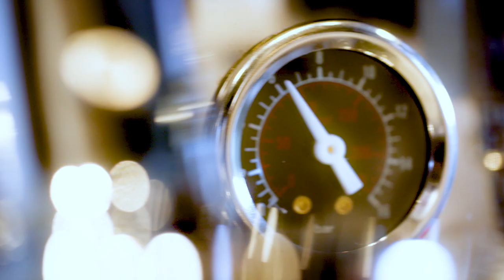EZ Cooldown Barista Service at NordicFuzzCon 2019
EZ Cooldown is supporting this year's NFC Maids Cafe.
Our very own barista will be serving hot coffee, steaming cappuccinos and. cooling vests!

Pick it up at the Maids Cafe and enjoy a damn good coffee as well.